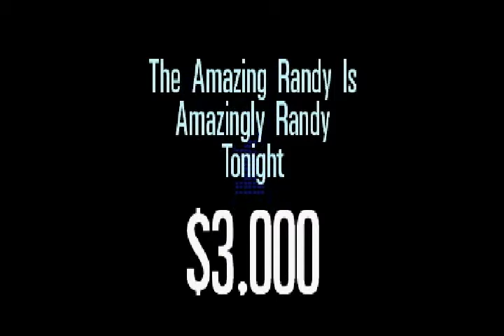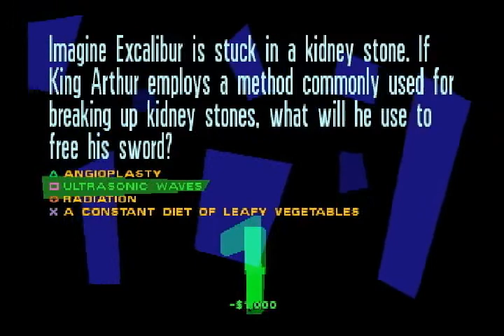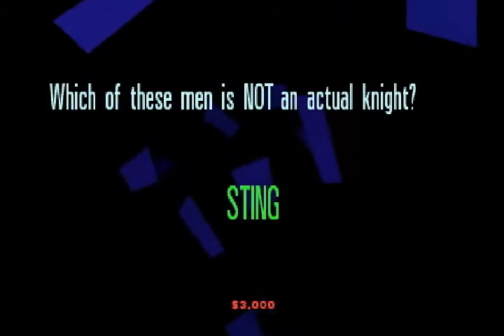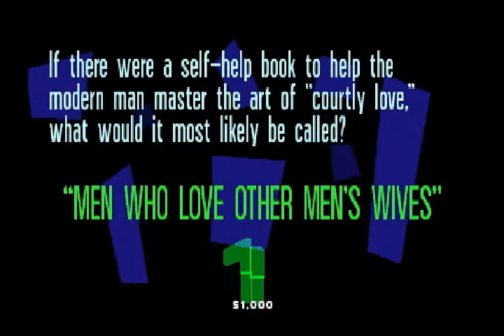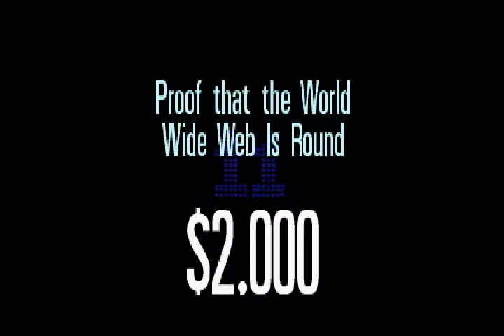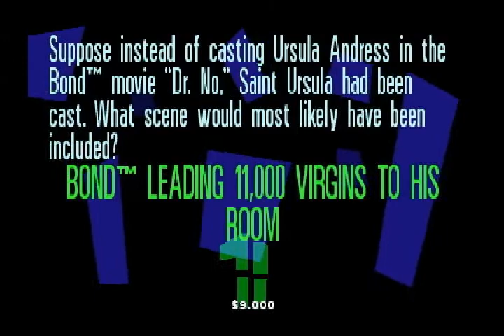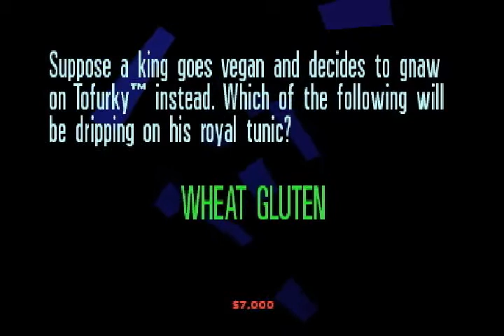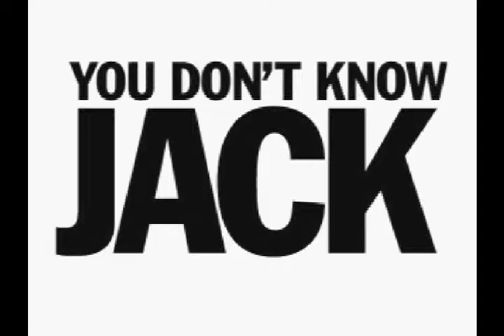Let's Play You Don't Know Jack: Mock 2 - Game 19 - Middle Ages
This is one letter away from being more about me than usual.